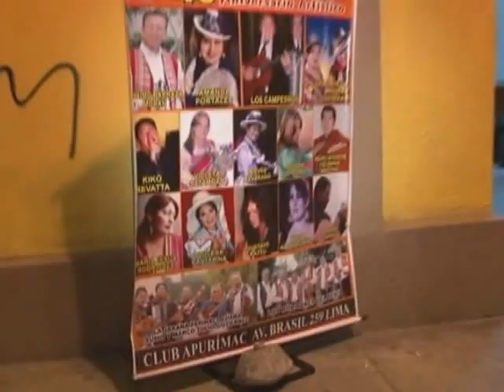MARÍA JESÚS RODRÍGUEZ "LUCERO DEL PERÚ"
40 ANIV. MÁXIMO BARRAZA MORÁN